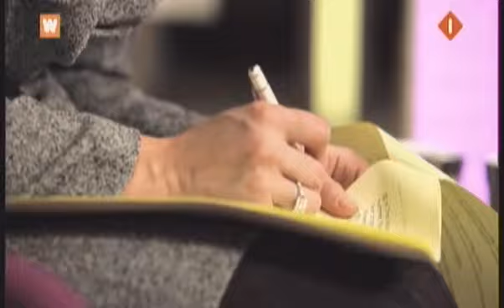T20130217_01_Eva_Jinek